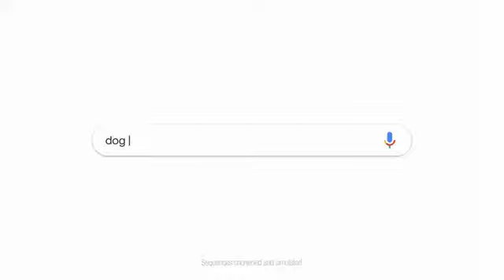Here to help Teach an old dog new tricks - fandubbed